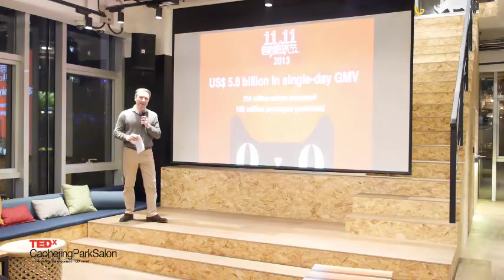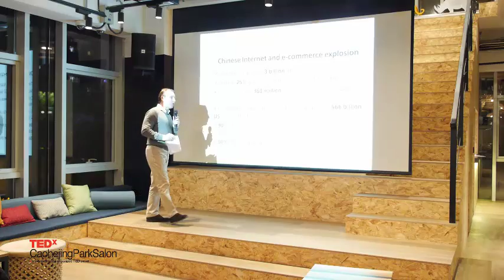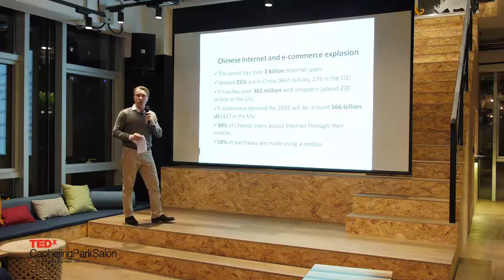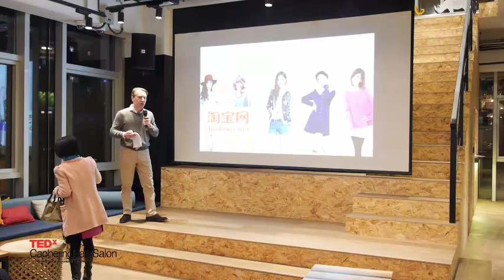Marco Gervasi Tedx - 25 nov 2015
Marco's speech on how tech is changing China